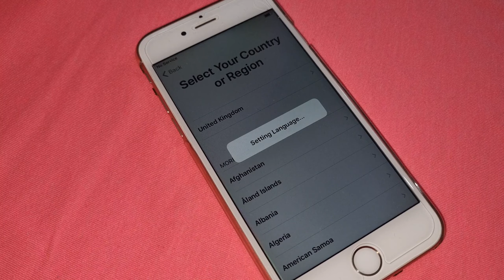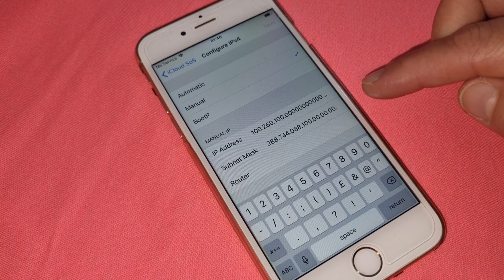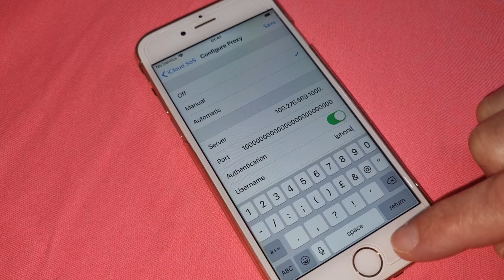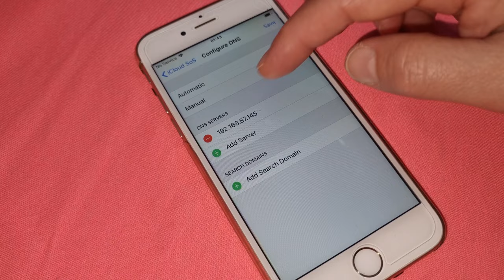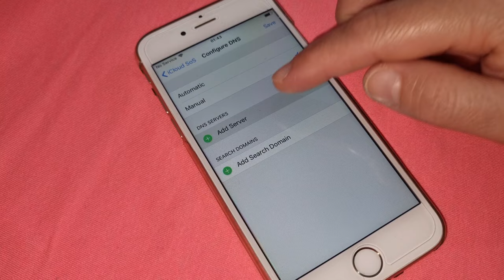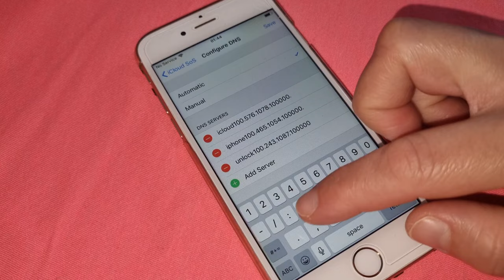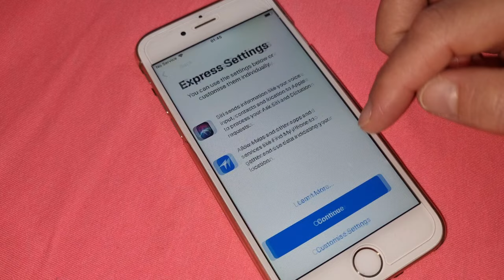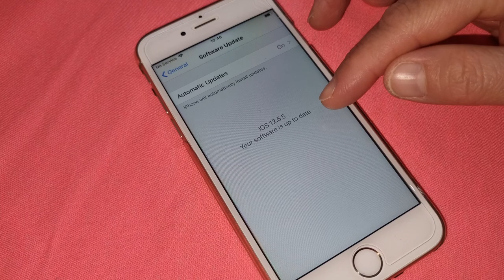iCloud Unlock Activation Lock Bypass/Remove Any iPhone 7,8, X,11,12,13,14,15,16 Success